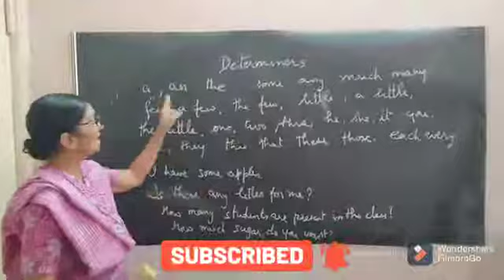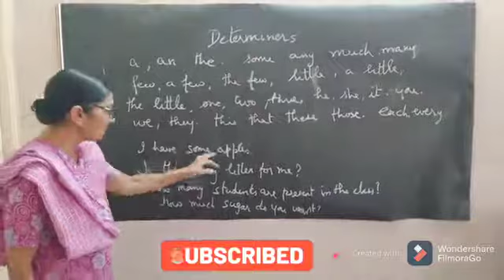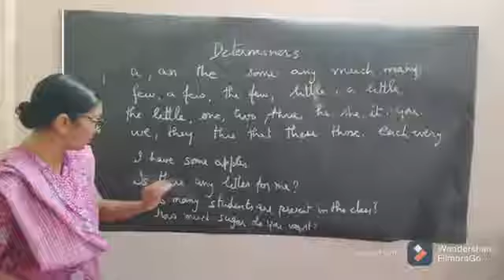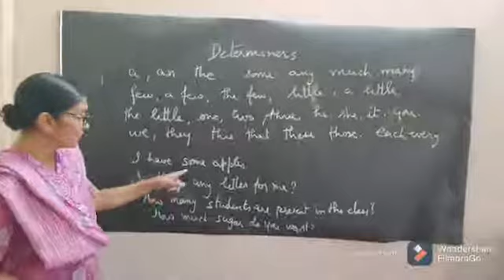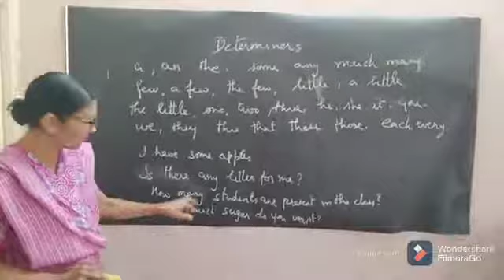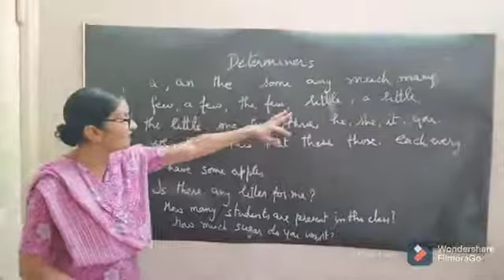Difference between Article/Determine (In Hindi) (Learn in easy way )